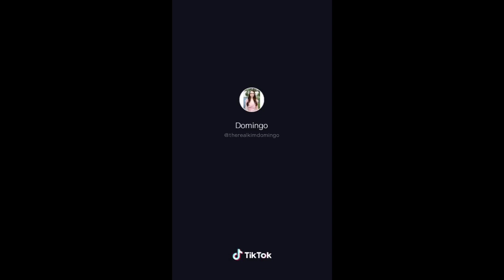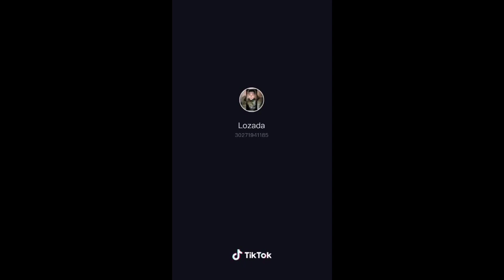The most beautiful dance on tiktok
Bentoy.com

AND RING THE NOTIFICATION BILL
COMMENT BELLOW

ERVIN LABID

COMMENT BELLOW

ERVIN LABID

ERVIN LABID